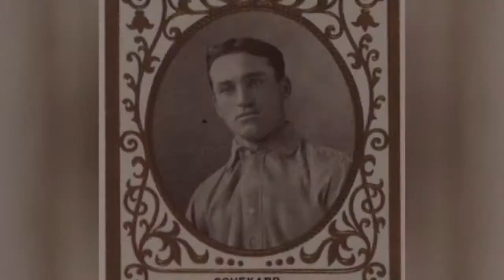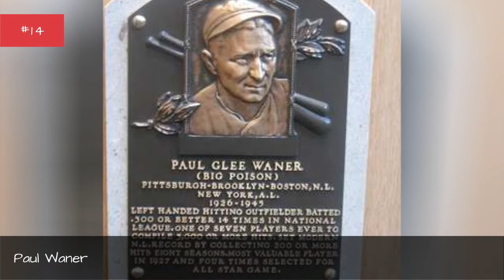The Greatest Throwing Arms Of All Time ➊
This list of the greatest throwing arms of all time includes some legendary MLB players known for being true flamethrowers from the outfield. These baseball players might be way out in the outfield, but they get (or got) a ton of attention for making some incredibly exciting defensive plays, via assists. Which Major League Baseball players do you think had the best throwing arms ever?Vote, and be sure to re-rank this list your way, too.MLB players with the greatest throwing arms ever had cannons, keeping runners who were thinking about stealing bases in place, because they knew the chances they'd get thrown out were very, very high. The ballplayers listed here are without a doubt some of the best baseball players ever. Every single one of them racked up incredible assist numbers, combining sheer strength with athleticism and accuracy. If baseball's your thing, you'll definitely want to check out these lists of the greatest first, second and third basemen of all time.Photo: Metaweb/CC-BY...more
0:00 - Intro
0:00:08 - Willie Mays
0:00:15 - Larry Walker
0:00:22 - Ken Griffey, Jr.
0:00:29 - Cal Ripken, Jr.
0:00:36 - Richie Ashburn
0:00:43 - Dave Winfield
0:00:50 - Patsy Donovan
0:00:57 - King Kelly
0:01:04 - Andre Dawson
0:01:11 - Jimmy Sheckard
0:01:18 - Mike Moustakas
0:01:25 - Kirby Puckett
0:01:32 - Bobby Veach
0:01:39 - Orator Shafer
0:01:46 - Sam Crawford
0:01:53 - Roy Campanella
0:02:00 - Chuck Klein
0:02:07 - Mike Schmidt
0:02:14 - Dwight Evans
0:02:21 - Sam Rice
0:02:28 - Zack Wheat
0:02:35 - Rocky Colavito
0:02:42 - Yadier Molina
0:02:49 - Tony Armas
0:02:56 - Carl Yastrzemski
0:03:03 - Yogi Berra
0:03:10 - Shoeless Joe Jackson
0:03:17 - Hank Aaron
0:03:24 - Mel Ott
0:03:31 - Willie Stargell
0:03:38 - Ellis Valentine
0:03:45 - Paul Waner
0:03:52 - Max Carey
0:03:59 - Jos Guilln
0:04:06 - Bob Meusel
0:04:13 - Roger Maris
0:04:20 - Mickey Mantle
0:04:27 - Joe DiMaggio
0:04:34 - Babe Ruth
0:04:41 - Johnny Bench
0:04:48 - Ty Cobb
0:04:55 - Brooks Robinson
0:05:02 - Al Kaline
0:05:09 - Tris Speaker
0:05:16 - Roberto Clemente